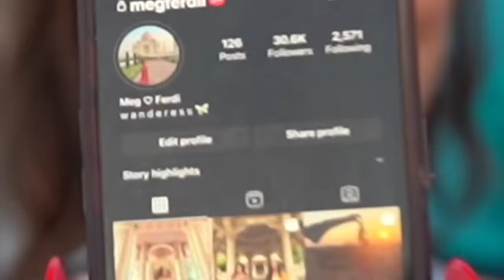Die schönsten Frauen aus Miami | Model Volleyball Event | TomSprm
Wir waren auf einem Volleyball Event am Miami Beach und haben Models gefragt wie man mit ihnen in Kontakt treten kann.